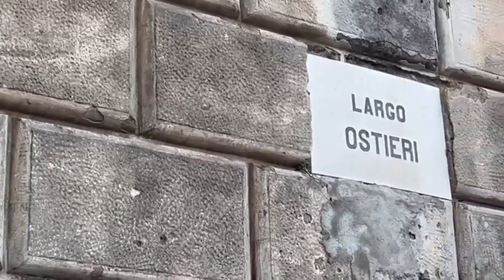Appartamento antico nel cuore del centro storico